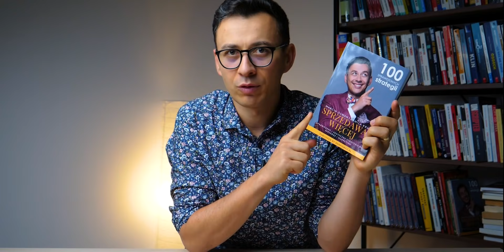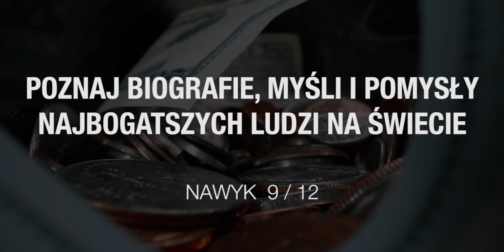12 Zasad NAJBOGATSZEGO Człowieka (John D. Rockefeller)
12 zasad bogactwa JOHN ROCKEFELLER zasady bogactwa ZASADY J.Rockefellera
najbogatszy na świecie DLAczego ROCKEFELLER NAJBOGATSZY
Jak zdobyć bogactwo KSIĄŻKA JAK ZDOBYC BOGACTWO zasady bogatych
JAKIE zasady mają BOGACI WAŻNE zasady DLA zdobycia bogactwa
BOGACI robią tak